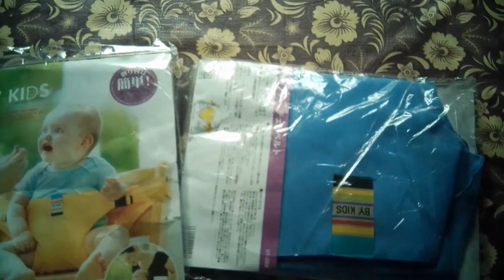HAPPY CUSTOMER == NEW BABY SAFETY BELT✨== WHATSAPP ORDER & ENQUIRY =919597421485==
ALL NEW BABY SAFETY BELT

✨CODEANU=250